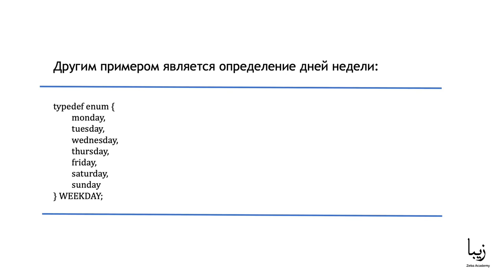Язык Программирования С. Перечисляемые типы